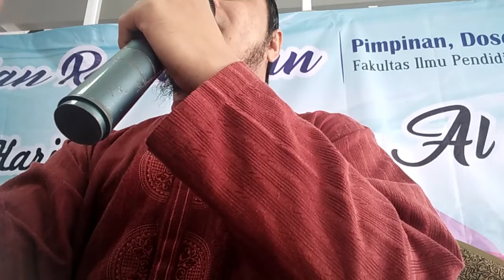Meraih Berkah Ramadan Bersama Al-Quran oleh Adi Mansah Alfaruqi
Kajian Ramadan Bersama Pimpinan,  Dosen dan Tendik FIP UMJ